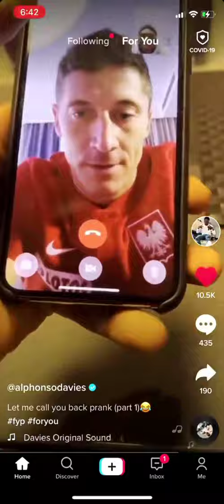Alphonso Davies pranks David Alaba and Lewandowski | Alphonso Davies let me call you back